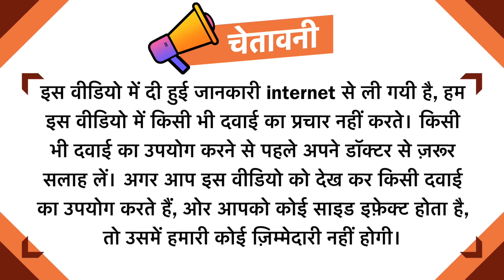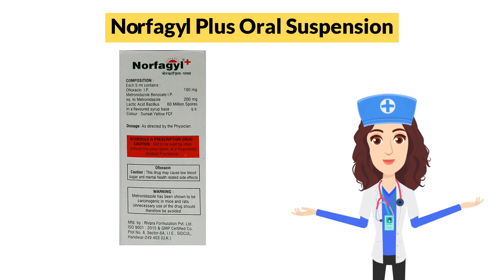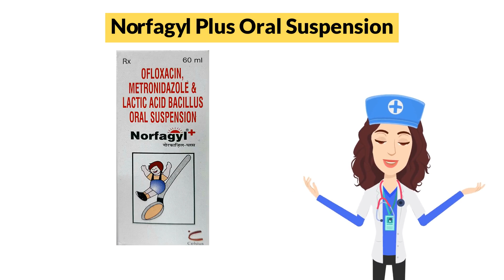Norfagyl Plus Oral Suspension Uses in Hindi | Side Effects | Dose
Norfagyl Plus Oral Suspension Uses in Hindi | Side Effects | Dosage